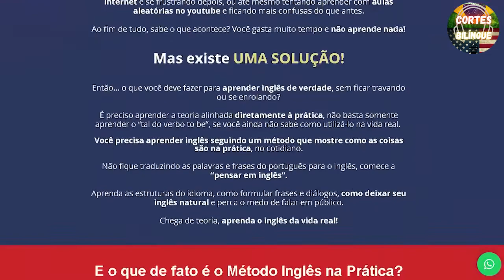IGÃO NÃO ACREDITA NO QUANTO O SPOTIFY PAGA PARA OS ARTISTAS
↓↓↓ A SUA CHANCE DE APRENDER INGLÊS ( BLACK NOVEMBER)